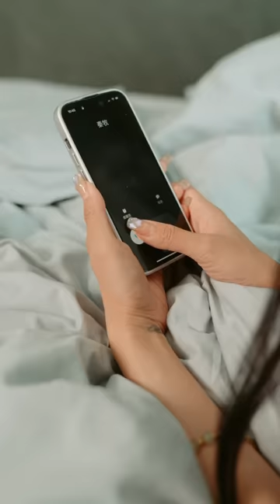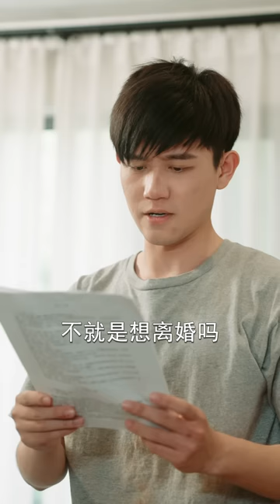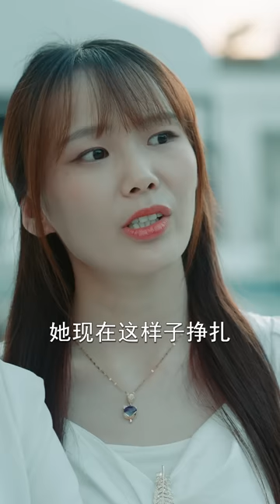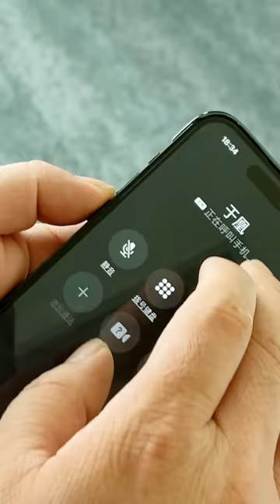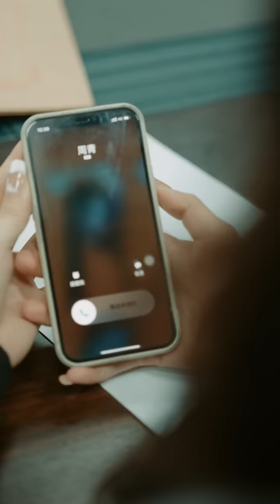【全集】《最強至尊》他被老婆瞧不起，丈母娘各種刁難，誰料他竟然是堂堂大夏武安君！ ！ ！身份簡直讓所有人嚇癱 男頻 逆襲 戰神 MTDJ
正版授權！